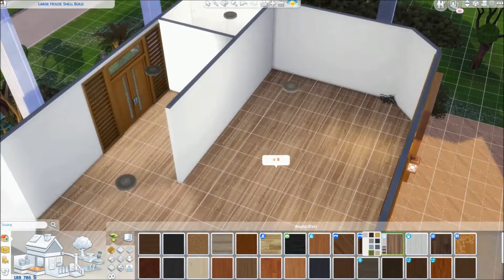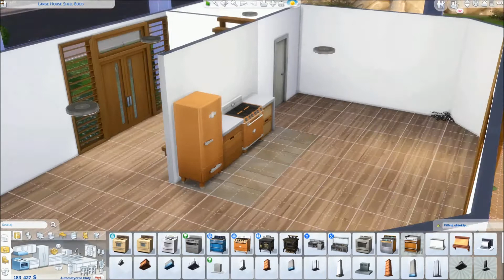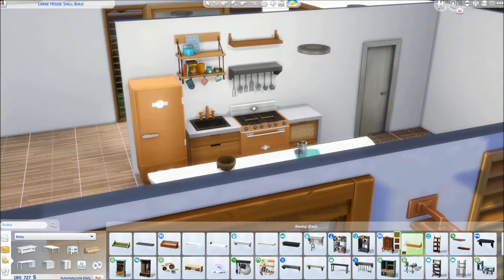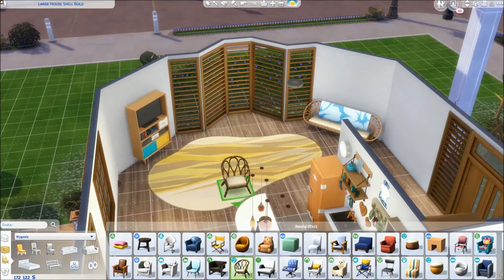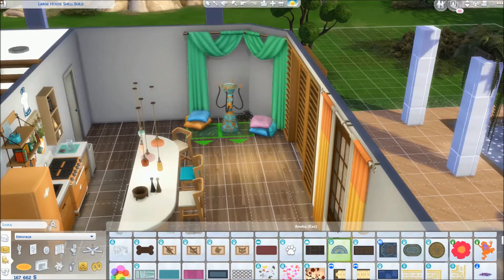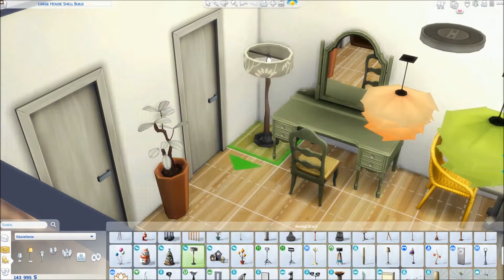empty shell challenge urządzamy dom #2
Druga część budowy, przepraszam jeśli słabo mnie słychać, coś tam nie poszło przy nagraniu głosu :( wciąż cierpię n niedobór kasy, żeby zainwestować w porządny mikrofon :(. Mimo to mam nadzieję, że Wam się ta chałupka spodoba :)